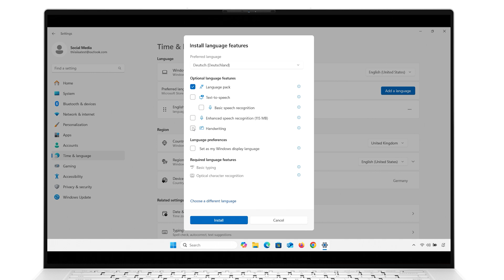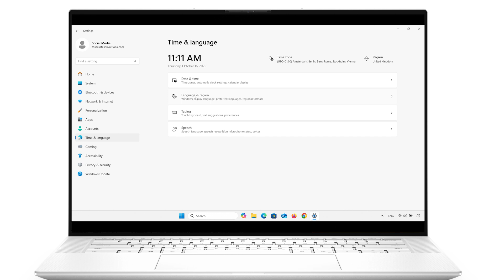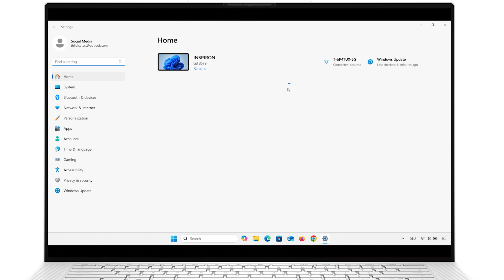How to Manage Language and Keyboard Settings in Windows 11 | Dell Tech Support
Looking to customize your Windows 11 experience with new languages or keyboard layouts? Whether you're multilingual, working remotely, or need a specific input method like QWERTY, QWERTZ, or AZERTY—this video has you covered!

00:00 Intro
00:12 Add a New Language
00:51 Add Keyboard Layouts
01:30 Switch or Change Keyboard Layouts
01:50 Change Display Language

💬 Questions? Reach out via Dell’s official social media channels.